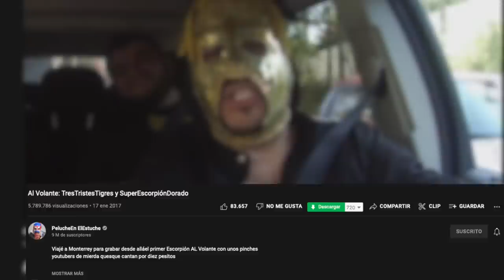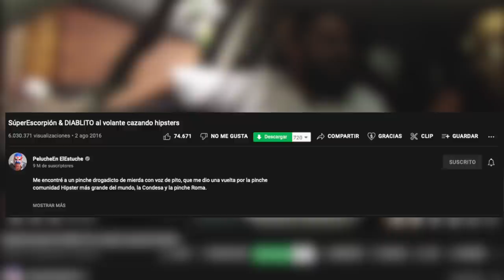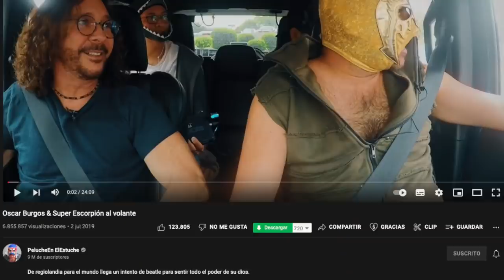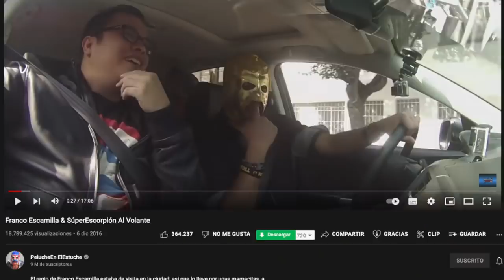TOP5: videos de comediantes más vistos en Escorpión al volante